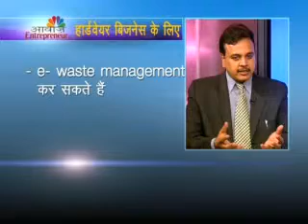Awaaz Enterpreneur EP 4 (part 2)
discussion with sunil goel of ladder up consultants on variouse marketing startegies